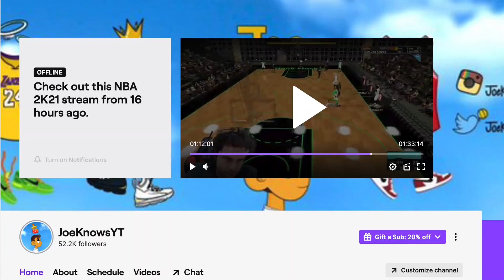This LEGEND DERRICK ROSE BUILD is UNBELIEVABLE in NBA 2K21...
One of the best point guard build I have played on and definitely one of the most fun point guard builds in NBA 2K21. If you love ankle breakers and contact dunks this build will blow your mind!